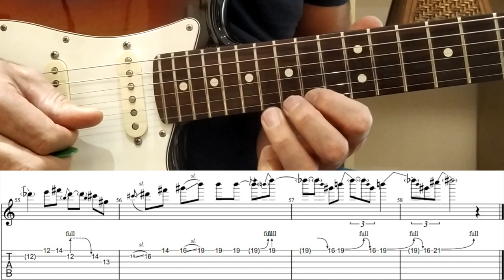Con Il Nastro Rosa - Guitar Solo Tutorial with FREE TABS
🎸 Sconto del 20% su TUTTI I MIEI CORSI PER TUTTO AGOSTO!!

Tutorial del meraviglioso assolo di Phil Palmer registrato del celebre brano di Lucio Battisti  "con il nastro rosa"